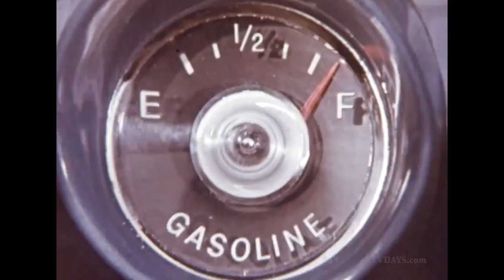1960 Chevrolet Impala Sport Sedan Sunday Drive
Join a typical American family in a classic American pastime as they go for a Sunday drive in their beautiful 1960 Impala Sport Sedan.